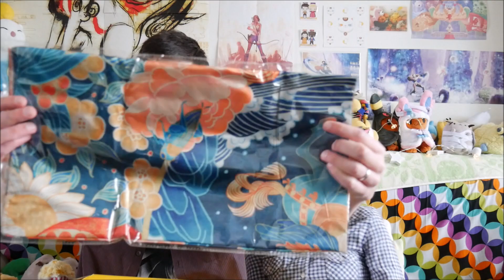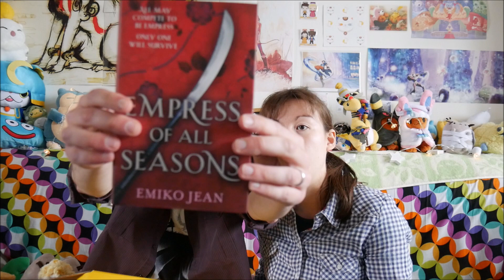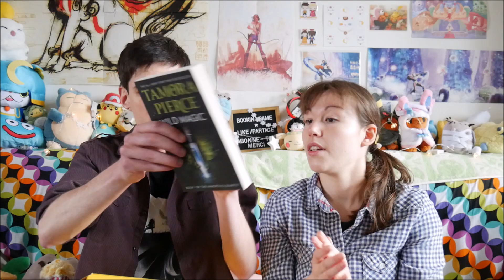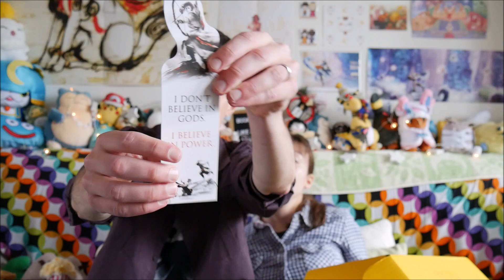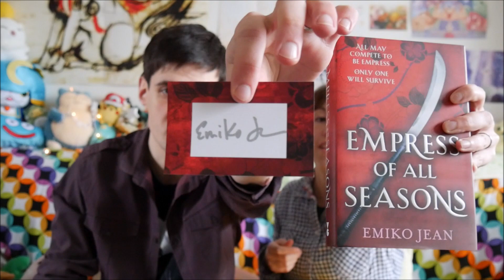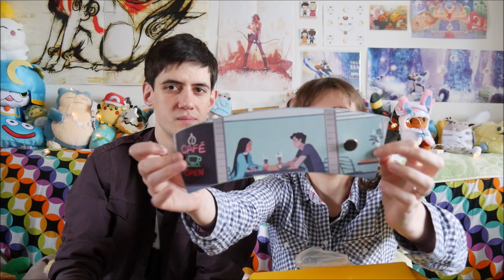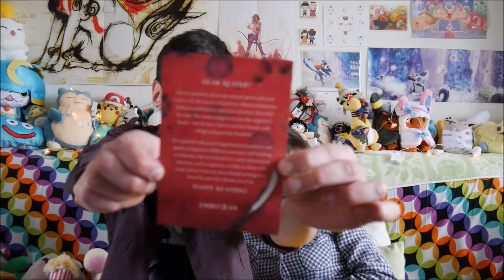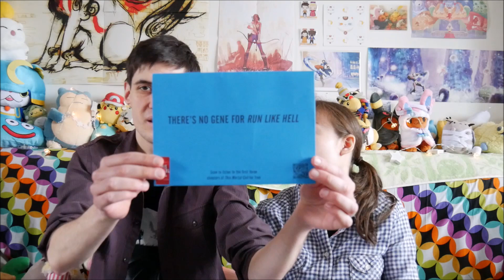PLEIN les MIRETTES || ILLUMICRATE Novembre : CLEVER RUSE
Il s'agit d'une box littéraire anglaise! Et elle est TOP !!

Bonne vidéo! =)